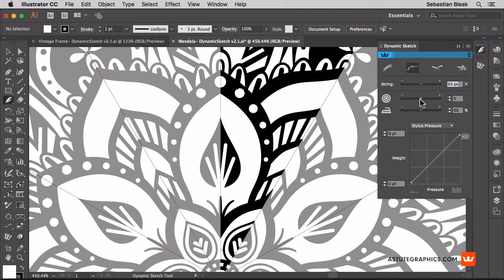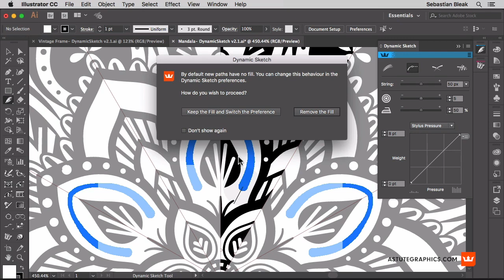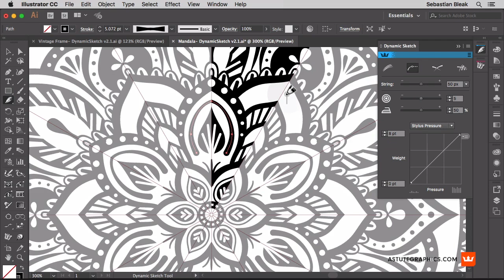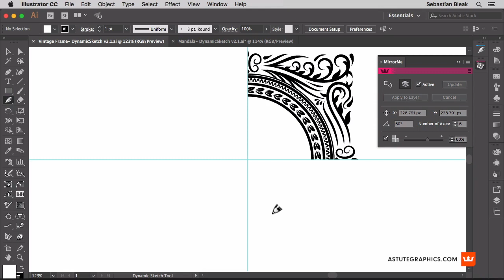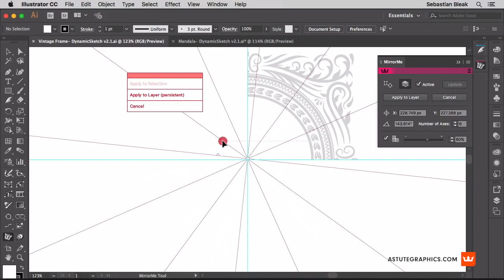Live mirror drawing in Adobe Illustrator: live path and width preview | Sebastian Bleak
Sebastian Bleak takes a quick look at some improvements for our DynamicSketch v2.1 and MirrorMe v1.3 plugins for Adobe Illustrator. Specifically how they allow you to live mirror your Illustrator drawing with live path and width preview.